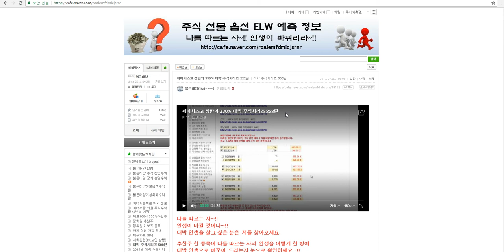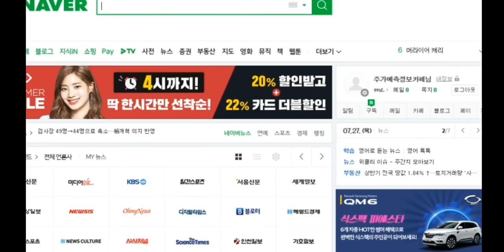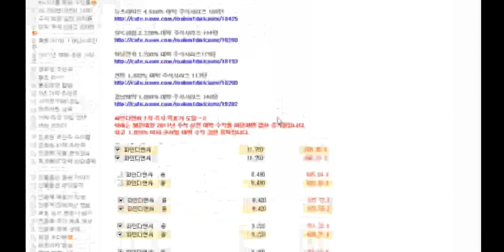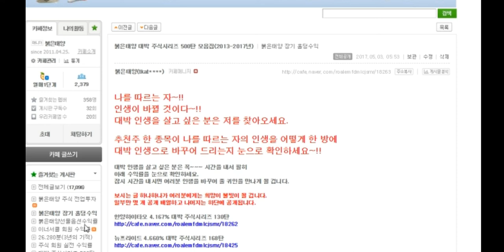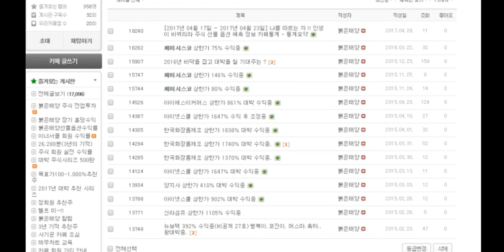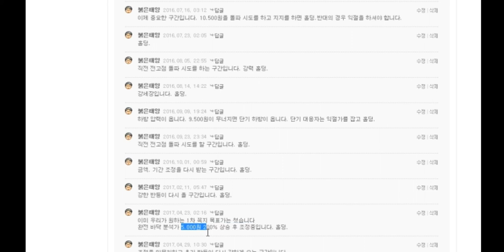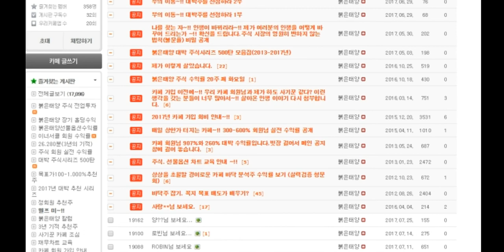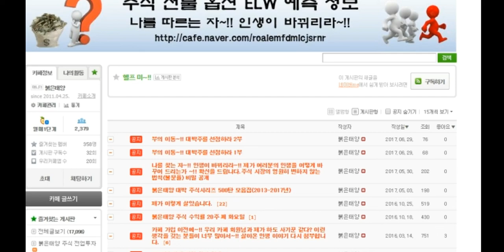쎄미시스코 330% 대박 주식시리즈 222탄